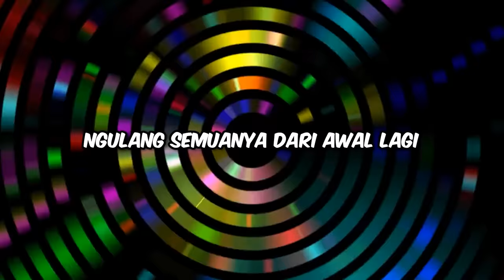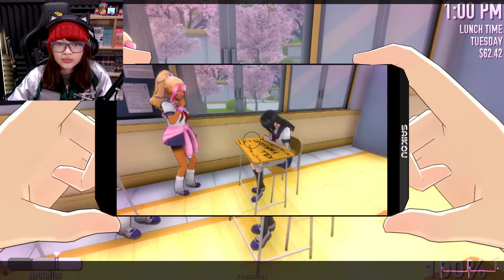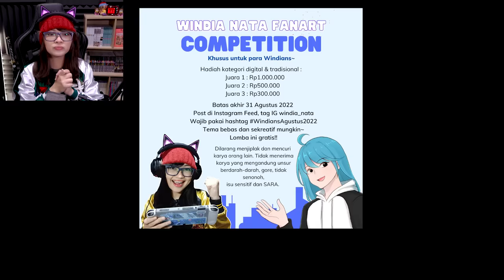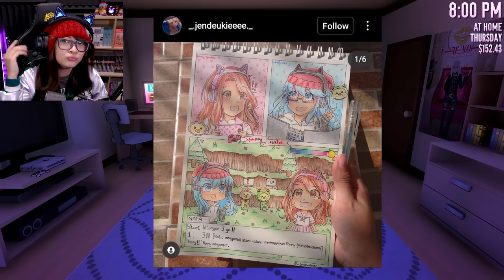AYANO JADI ANGGOTA OSIS - YANDERE SIMULATOR STUDENT COUNCIL MOD (Part 54)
My setup :

Mobo : ASRock B450 Pro4
CPU : AMD Ryzen 7 5700X 8-Core Processor
GPU : NVIDIA GeForce RTX 3060
RAM : 32 GB
SSD 2TB Seagate Firecuda Gaming
HDD 4TB Seagate Barracuda
Screen Record : Bandicam & OBS
Mic : Rode NT1 Cardioid Condenser Mic
Audio Interface : Focusrite Scarlett Solo
Headset : Razer Kraken Kitty Headset
Monitor : Samsung LED S27AG500 27”IPS 1440p 165Hz
Camera : Sony FDR-AX700 Camcorder
Chair : Rexus Dark Thrones Legacy Gold
Lighting : Ringlight murah di mall
Keyboard : Razer Cynosa Lite
Mouse : Razer Viper Mini
Art : Wacom CTL-671
Editing : Adobe Premiere Pro, Adobe Audition, Photoshop, Clip Studio Paint

Terima kasih.